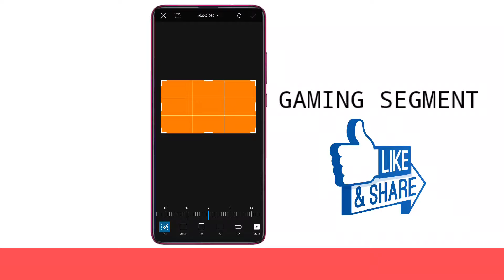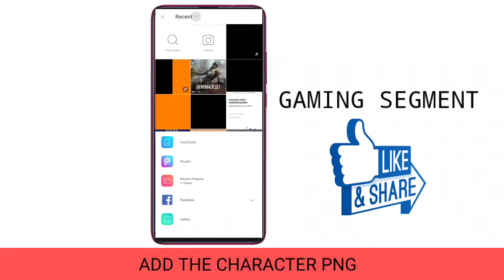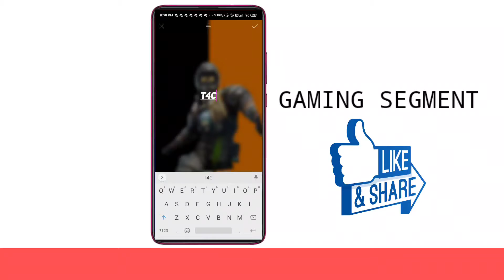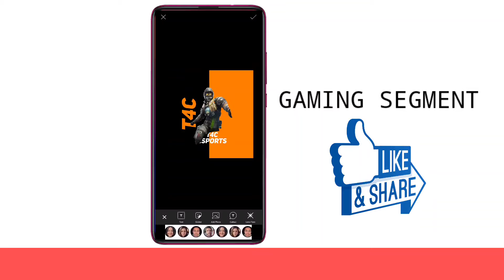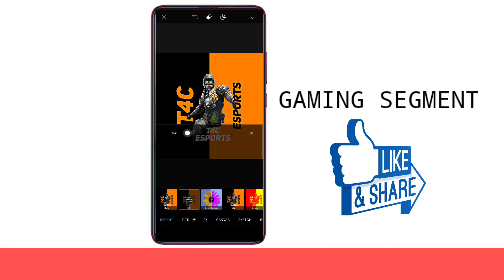HOW TO MAKE PROFESSIONAL GAMING TEAM LOGO IN PICSART||ESPORTS GAMING LOGO||GAMING SEGMENT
» Yo , Wassup my bro'zz , if you like my today'z video than give it a thumbs up 👍 and don't forget to subscribe to my channel and also click the notification bell so your phone gets a notification whenever I upload a new video .

This is Gaming Segment

Signing out

Bye